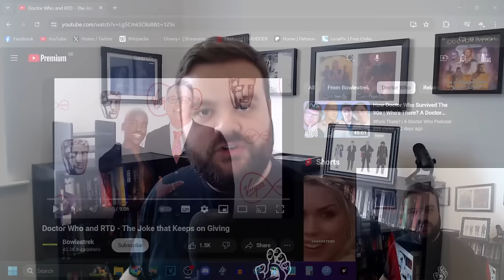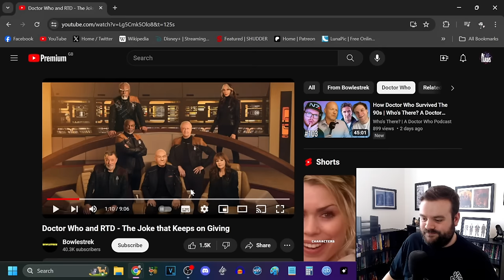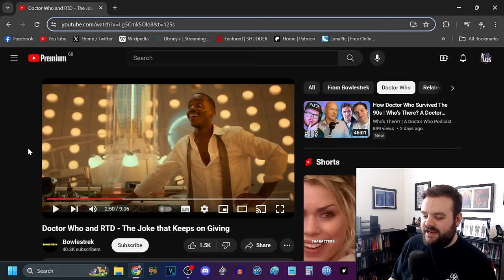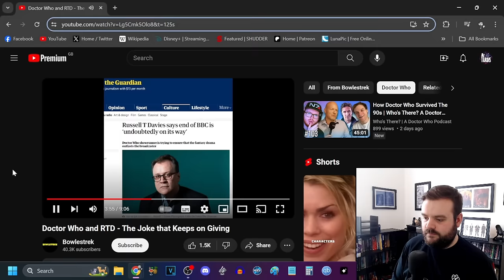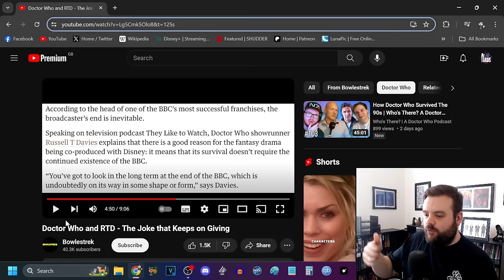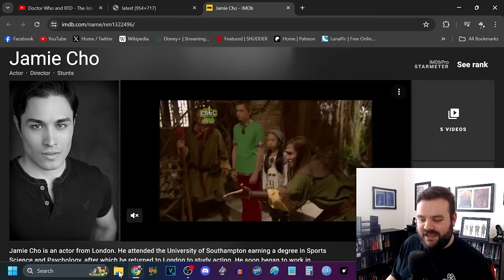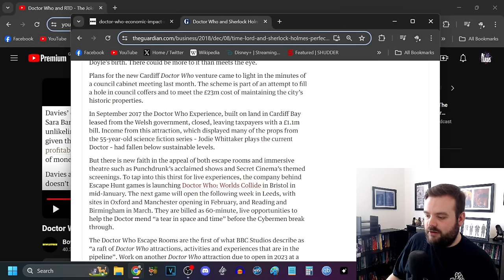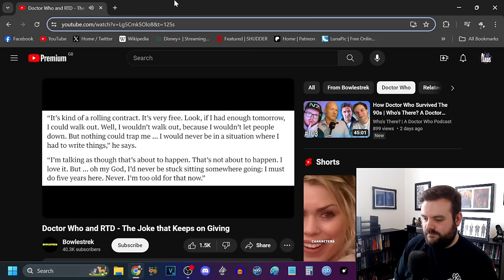Has Russell T. Davies Turned DOCTOR WHO Into "Degenerate Art"? - Debunking A Literal Nazi